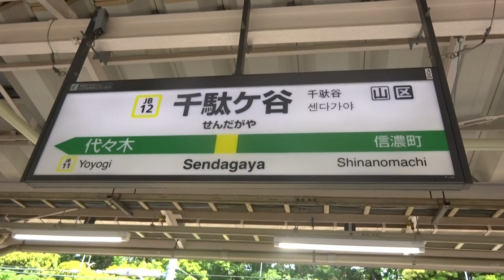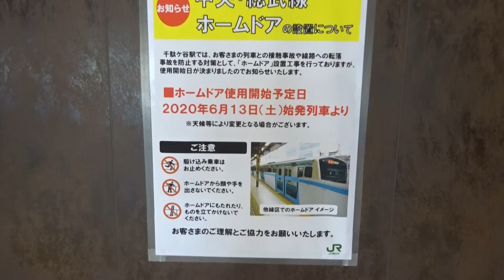【中央総武線初のホームドア設置】JR中央総武線千駄ヶ谷駅ホームドア設置による到着発車シーン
先日、JR中央総武線千駄ヶ谷駅のホームドアが設置しました。中央総武線でのホームドア設置は初めてです。使用開始日は6月13日の初日からの予定です。
今回は、千駄ヶ谷駅のホームドア設置前の到着・発車シーンなどを収録しました。
※本来は車掌の動作も収録する予定でしたが、収録中に男性車掌から注意を受けてしまったため、収録しておりません。